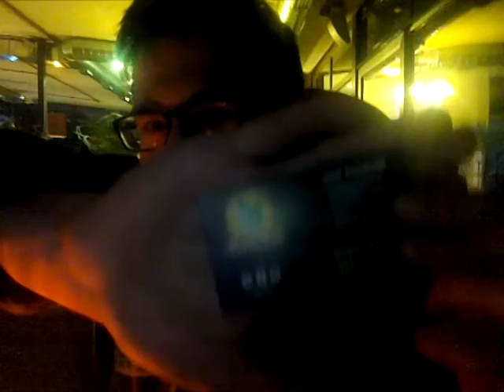"mr cat" kiev 30/10/2015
немного погуляли =)